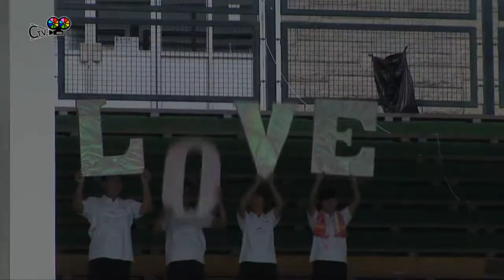20121127 Swimming Gala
20121127 Swimming Gala